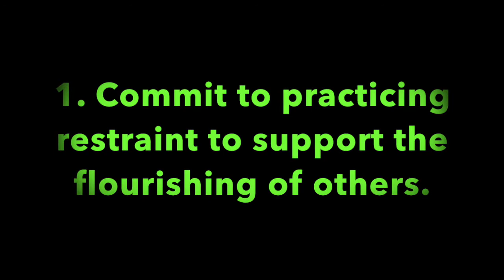Pleasant Green Sunday School Lesson 9-11-2022, Deacon Barry Taylor